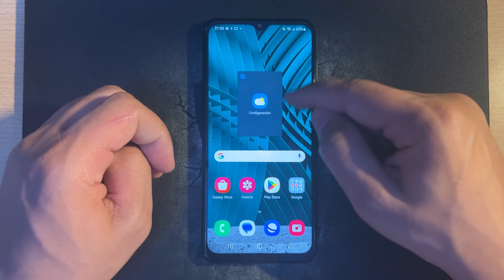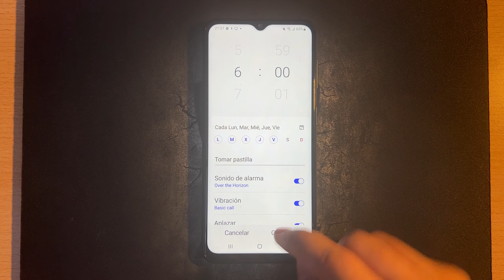Como Cambiar el Tono de La Alarma en Samsung Galaxy M13